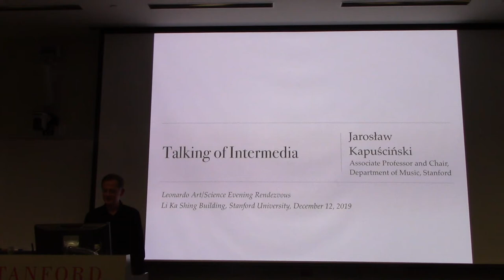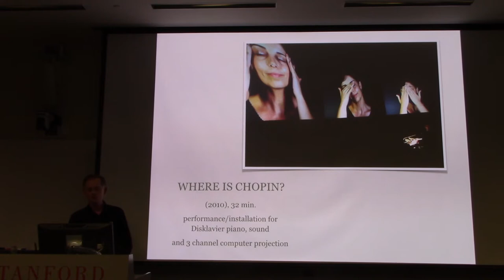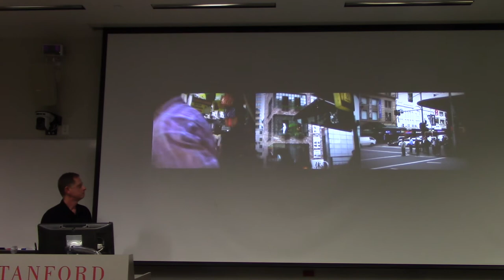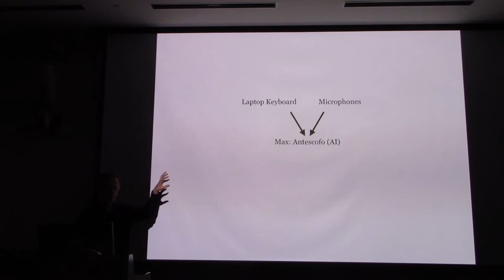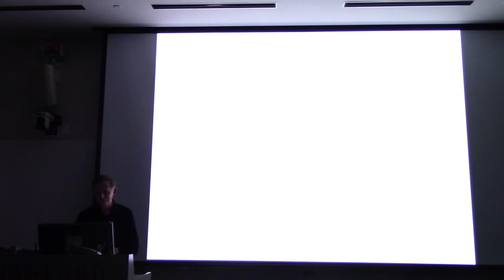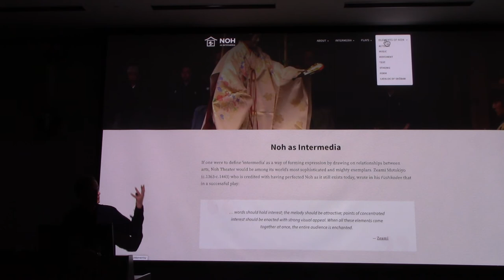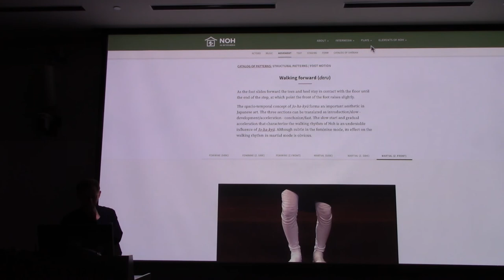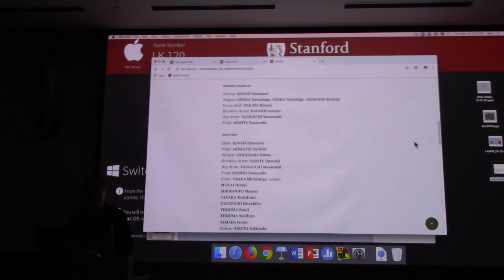Jaroslaw Kapuscinski (Intermedia Composer, Stanford Dept of Music) at a Stanford L.A.S.E.R.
Jaroslaw Kapuscinski (Intermedia Composer) on "Talking of Intermedia" at a Stanford L.A.S.E.R.